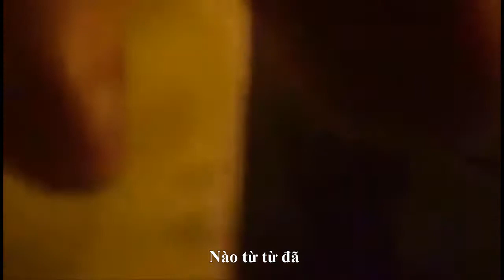Liều mạng troll CSGT ở Nga và troll ông Tây bán trứng gà lộn! | Nhịp sống nước Nga DT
► Kênh Nhịp sống nước Nga DT: nhằm mang đến cho các bạn cái nhìn về cuộc sống, đất nước, con người Nga xưa và nay. Đồng thời cũng đem đến hình ảnh người Việt Nam đang sinh sống và làm việc tại liên bang Nga
► Mục đích giúp chúng ta thấu hiểu nhau hơn, chia sẻ với nhau và cùng nhau xây dựng một cuộc sống vui vẻ, an lành và hạnh phúc.
Nhịp sống nước Nga: Quê hương thứ hai